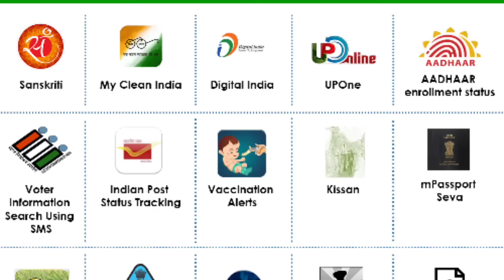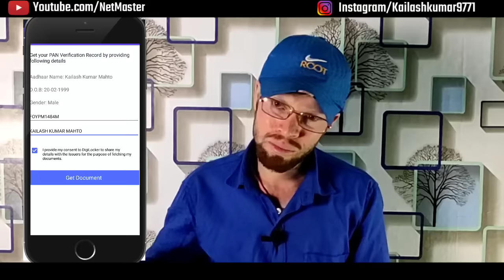Top 5 Government APPS in India | 5 सरकारी एप्प के बारे में सभी को पता होना चाहिए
top 5 government app Iske bare mein sabhi ko pata Hona chahie doston is video mein aapko 5 application ke bare mein bataunga Jo Bharat Sarkar dwara Banaya Gaya app ka use Karke aap up Sarkar dwara Banaya Gaya service ko use kar sakte hain

digilocker app link

Amazing Apps, Android app, Best App Use Hindi5 Amazing India Apps, government, government app, most important govt apps 2020, most important apps for android, most important apps for students, Voter Helpline, Digilocker Application, top 5 government apps